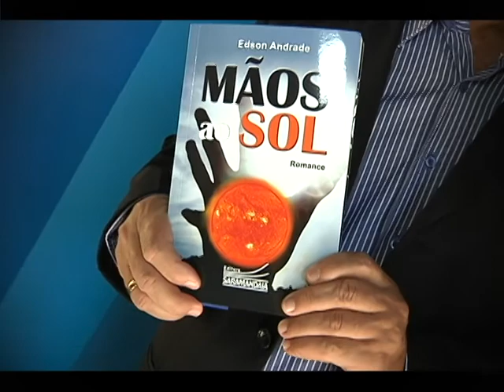NA TELA DO 20 - O escritor Edson Andrade lança seu novo trabalho literário. Bloco 02.